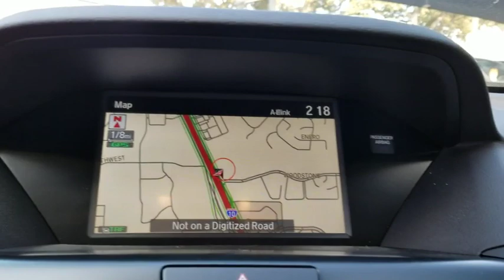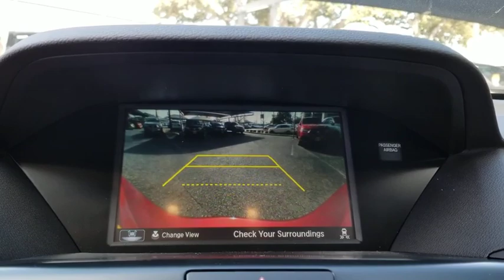2020 Acura MDX San Antonio, Austin, Houston, Dallas, Boerne, TX A21323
2020 Acura MDX
2020 Acura MDX w/Technology Pkg - Stock#: A21323 - VIN#: 5J8YD3H56LL004504

Gunn Acura
11911 IH 10 W

Scores 27 Highway MPG and 20 City MPG! This Acura MDX delivers a Premium Unleaded V-6 3.5 L/212 engine powering this Automatic transmission. Window Grid Antenna, Wheels: 20 x 8 Shark Gray Twisted 10-Spoke -inc: Machine-Finished, Voice Activated Multi Zone Auto-Climate Control Air Conditioning w/Gps Linked.*This Acura MDX Comes Equipped with These Options *Vehicle Stability Assist Electronic Stability Control (ESC), Valet Function, Trunk/Hatch Auto-Latch, Trip Computer, Transmission: 9-Speed Automatic -inc: Sequential SportShift w/paddle shifters, 3-mode integrated dynamics system, Electronic Gear Selector and hill start assist, Tires: P245/50R20 High Performance AS, Tire Specific Low Tire Pressure Warning, Tailgate/Rear Door Lock Included w/Power Door Locks, Systems Monitor, Strut Front Suspension w/Coil Springs.* Stop By Today *A short visit to Gunn Acura located at 11911 IH-10 West, San Antonio, TX 78230 can get you a trustworthy MDX today!